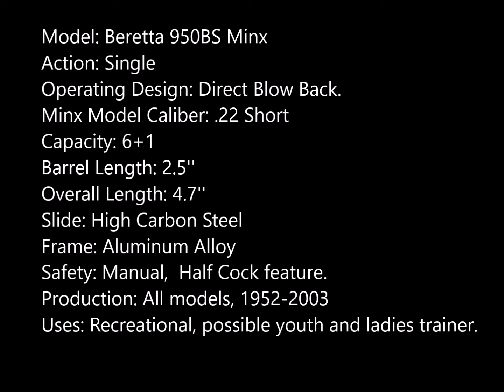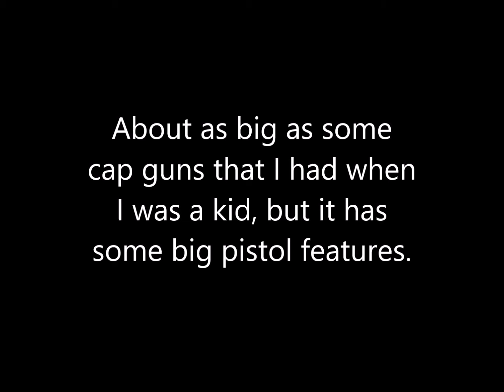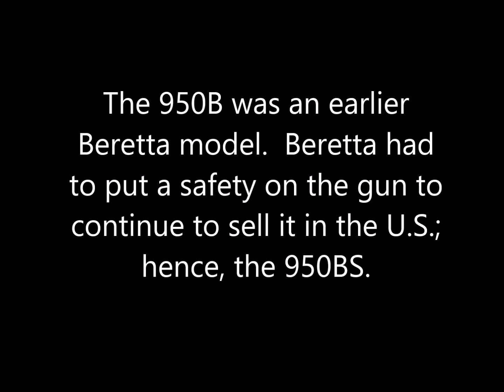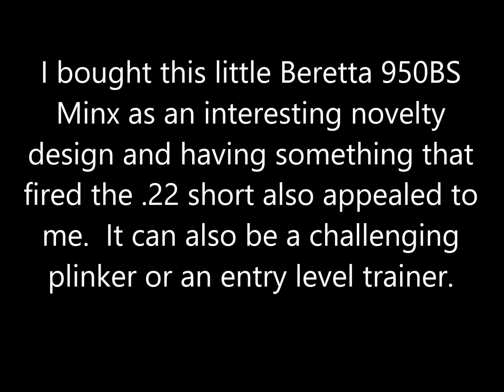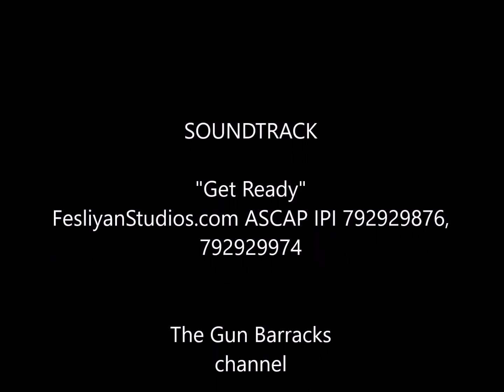Examining a Beretta Model 950BS Minx .22 short pistol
Quality in one of Beretta’s smallest pistols in its smallest caliber. This pocket pistol has some big pistol features and is well made.  Let’s be clear, it is an old model last produced in 2003; but you can still find them for sale.  This model, the Minx is in .22 short caliber.  There is a .25acp version called the “Jetfire”.  Before the Beretta 950BS model, Beretta produced the 950B made in Italy which lacked a safety. To continue to sell the gun in the United States, they had to add a safety; hence the 950BS is the safety model made in the United States.

Not a good candidate caliber-wise as a defense gun, it might make a first pistol trainer for small handed people. It has minimal recoil and a non-intimidating look and feel compared to a compact and full-size pistol.